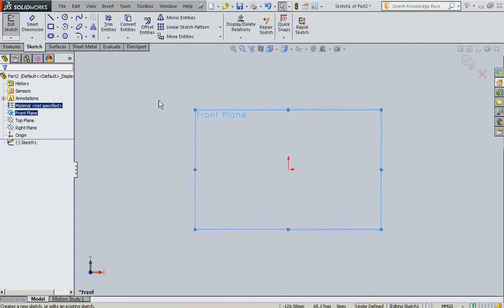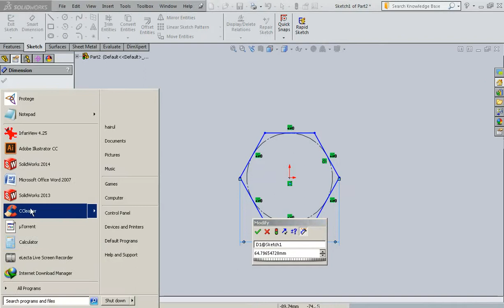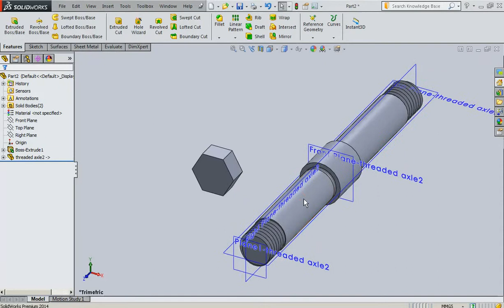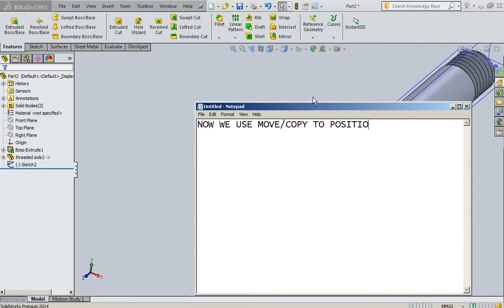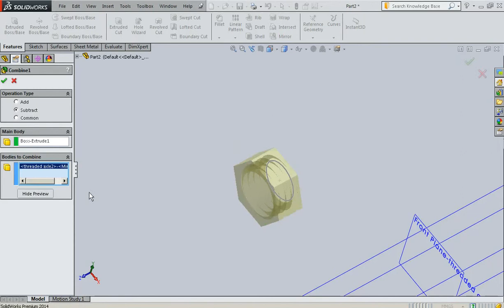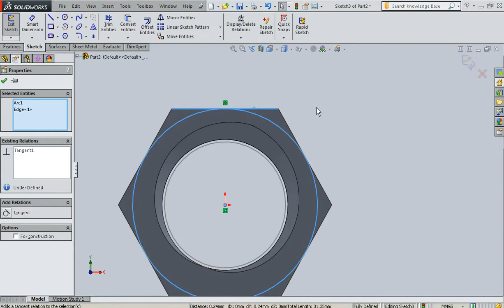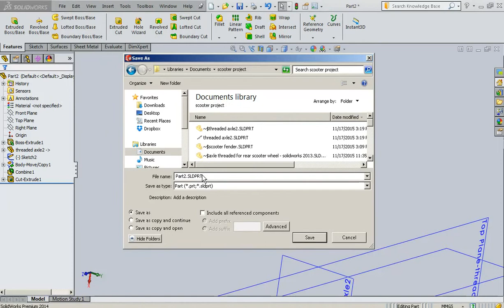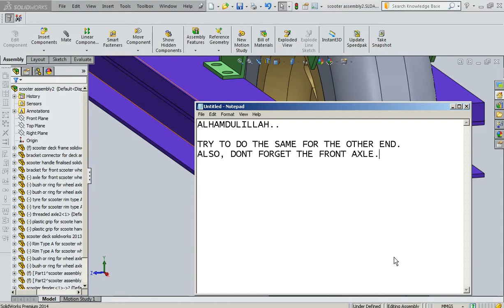Nut for Axle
This video shows you how to Nut for the axle. Internal thread for the Nut is done by subtracting the threaded axle from the Nut.